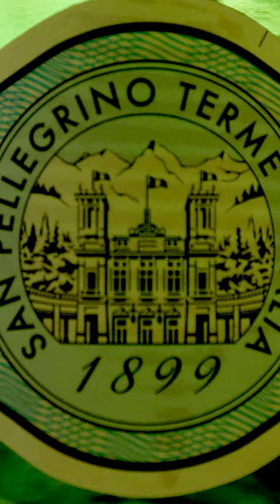What San Pellegrino (yes, the drink), Italy looks like 💧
💥 THAT EPISODE

💥 SOCIAL
take my french + spanish courses

read my book (you are a global citizen)

💥 WHOMST IS THIS?
My parents named me Damon, or Nomad backward, so in other words, I was cursed from birth with a never-ending desire to travel, learn languages, date foreign men, drink red wine with friends, act like I know what I'm talking about when I talk about philosophy, and document my ridiculous solo adventures around the world. I've now decided to take over the world after visiting enough countries to realize there's just a bit too much nonsense everywhere. So let's go fix it.